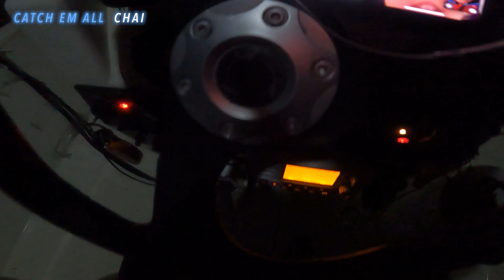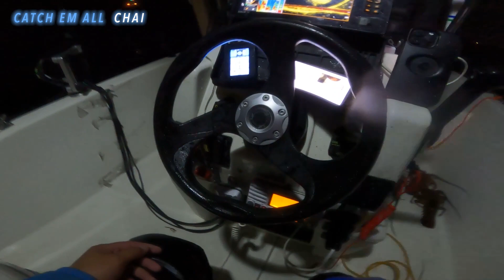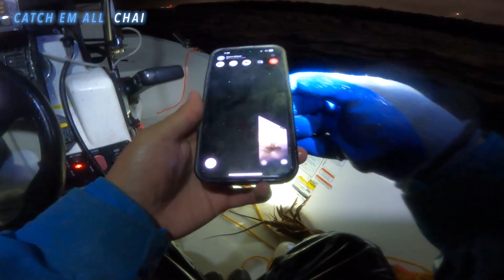Spiny Lobster Hooping | Closing the season off with a bang